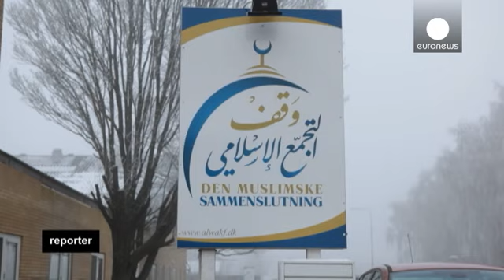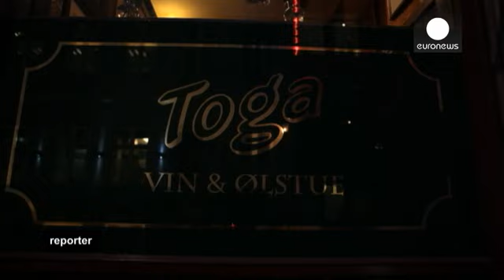Dinamarca: Reintegrar os jihadistas - reporter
Fomos até Aarhus, a segunda cidade da Dinamarca. É pioneira num programa contra o extremismo que o Parlamento dinamarquês estendeu recentemente a todo o país. A iniciativa foi integrada numa política nacional anti crime, nas escolas, com a colaboração da polícia e dos serviços sociais.

Desde 2010, mais de uma centena de jovens dinamarqueses foram combater para o Iraque e para a Síria. Num país com apenas cinco milhões e meio de pessoas, esta é uma das mais altas taxas da Europa. No modelo dina…